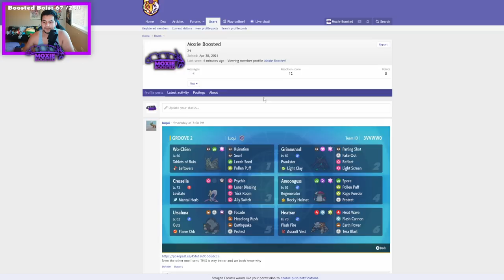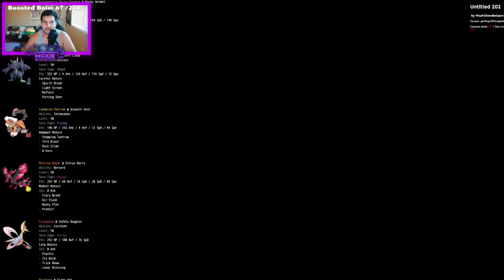DUDUNSPARCE & MOLTRES Team? Okay. | Pokemon Scarlet & Violet VGC 2023 Reg D Wi-Fi Battles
Snake.

3. Send a tip, ask a question
5. Download and install OBS Streamlabs with my